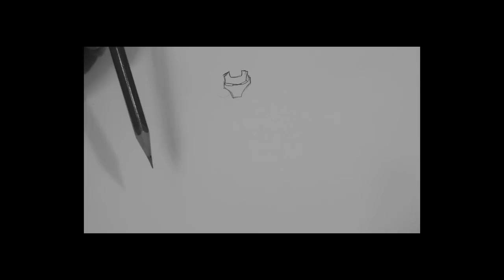How I Draw War Machine, Iron Man?!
this drawing was pretty hard. wish i could've given it more details. but overall, i enjoyed doing it. hope next time i will put more time doing a difficult drawing like this